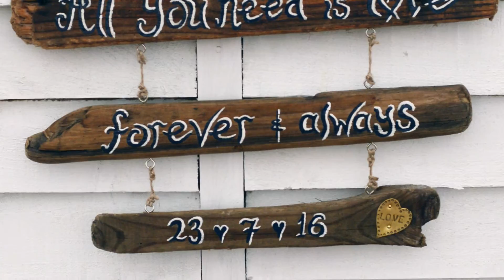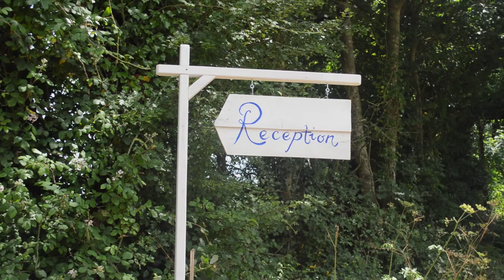Alice and Dale